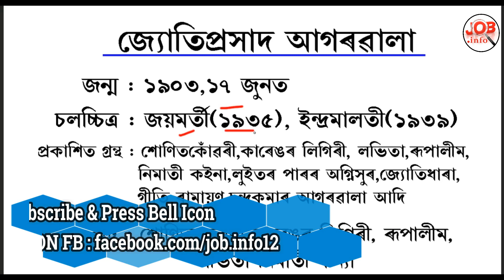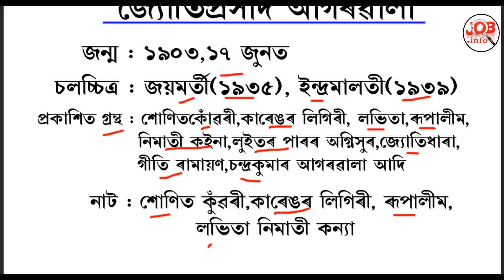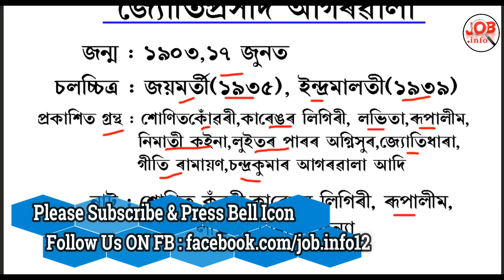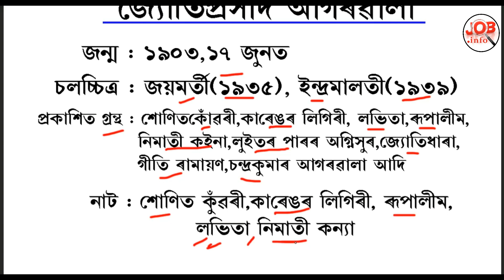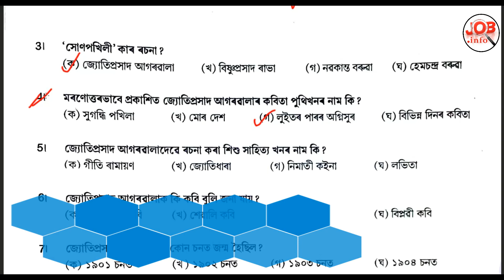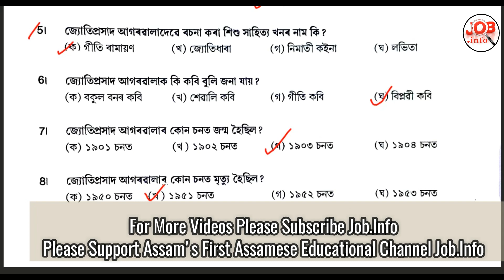TET Special MCQs Assamese বর্তমান যুগ || নাটক Jyoti Prasad Agarwala(জ্যোতিপ্রসাদ) Part 3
4. Teaching Methods and Techniques